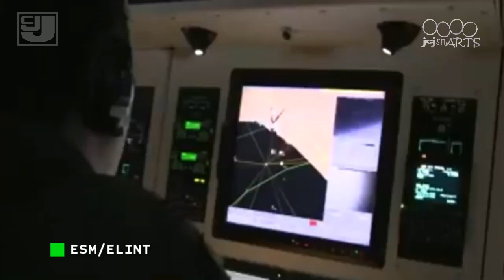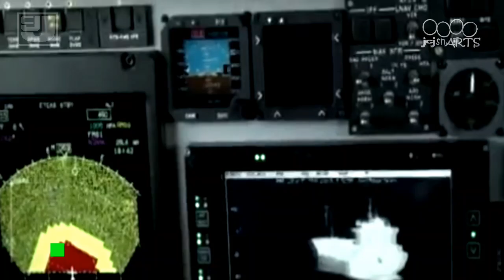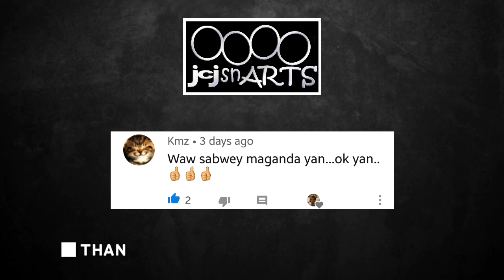PHILIPPINE MILITARY C-295 MEDIUM TACTICAL AIRLIFTERS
The Philippine Military Modern Fighters. Support RAFPMP until 2028

This is a compilation of images and videos of Medium Tactical Airlifter for the knowledge of the people only.